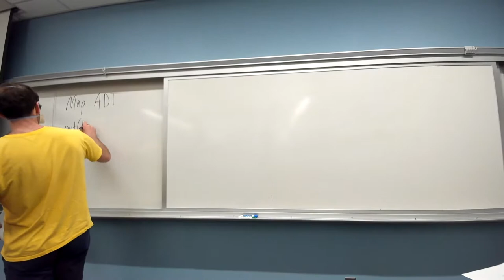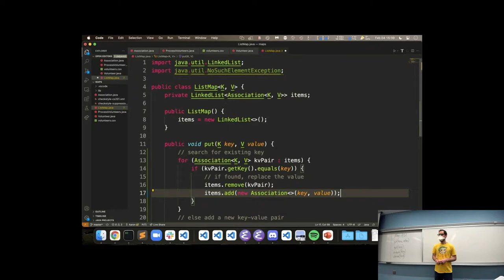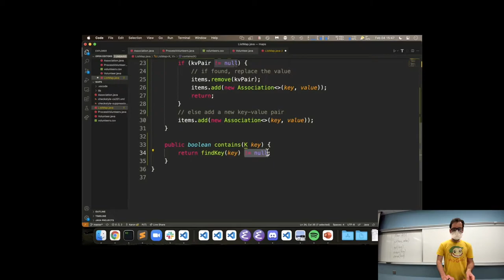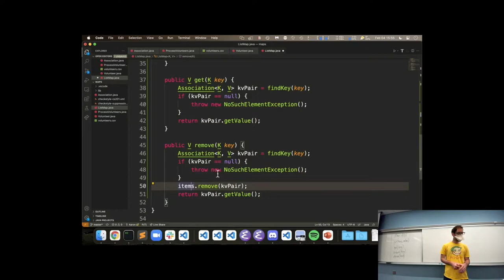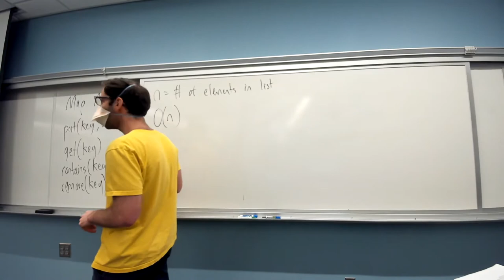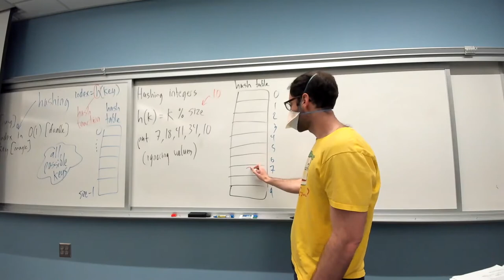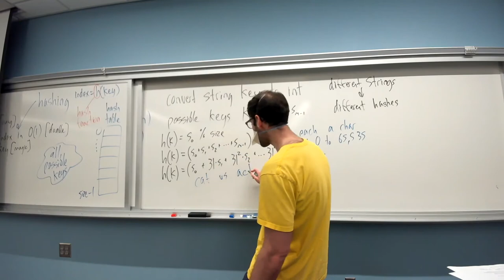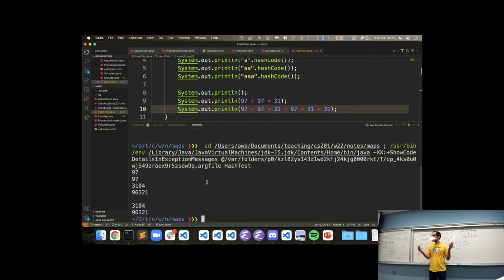CS 201 Hashing part 1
We finish working through the ListMap implementation and introduce the idea of hashing for a more efficient Map.

Concerto A 4 Violini No 2